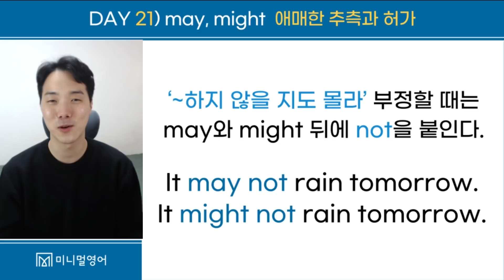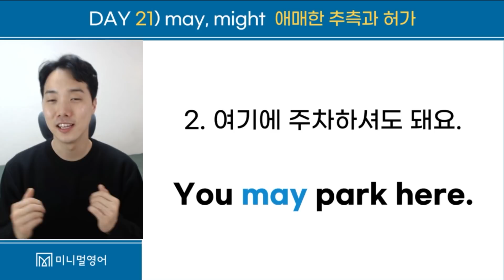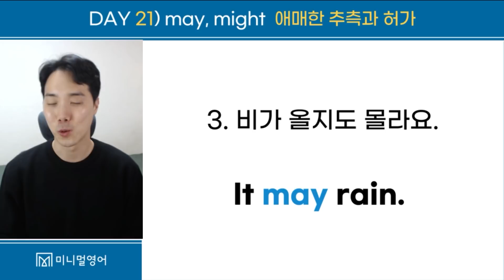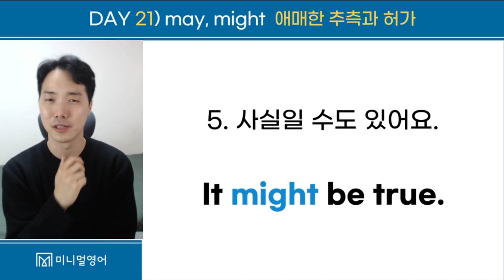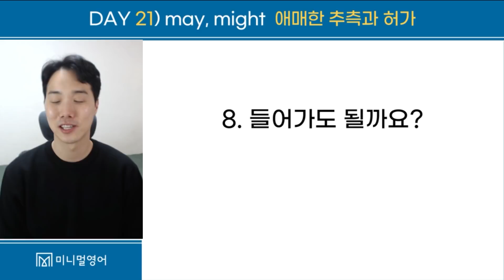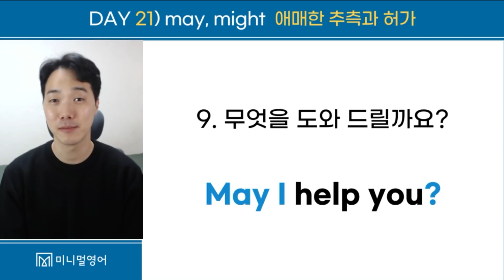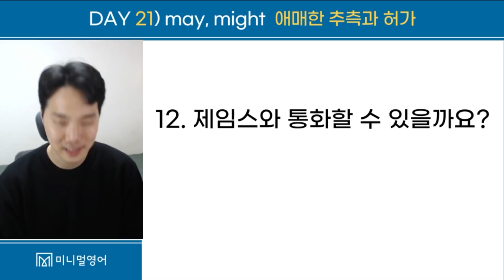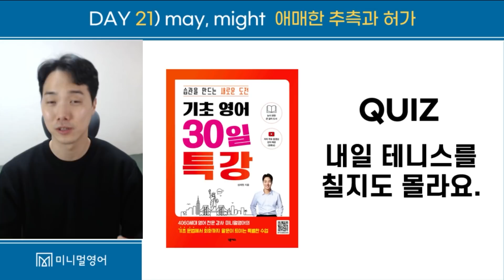영어 초보에서 벗어나게 해 줄 영상! (기초영어 30일특강 DAY21)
10분 프리토킹을 만들어주는 '온라인 강의'

'기초 영어 30일 특강' 출간 기념,
'미니멀 영어' 채널 구독자 및 시청자와 함께하는 이벤트 오픈!

매일매일 1강씩, 30일 동안 학습하고
'좋아요'와 학습 후기 남겨주시면
30일 특강 완료 후 추첨을 통해 당첨자를 선정하여
'스타벅스 달콤한 디저트 세트' 기프티콘을 보내드립니다!

참여방식 : '기초영어 30일 특강' 영상에 '좋아요'와 학습후기 댓글 남기기
당첨인원 : 총 30명
당첨상품 : 스타벅스 달콤한 디저트 세트 (커피+케이크)
당첨발표 : 마지막 강의 영상 업로드로부터 7일 후
(당첨자분께는 개별 연락드려 기프티콘 발송을 위한 연락처 확인 과정이 있습니다.)

영어공부를 꾸준히 하기 위해서는 '기록하는 것'이 정말 중요합니다.
책과 영상을 통해 공부한 기록을 꼭 남겨주세요.
30일 도전을 통해 여러분에게 소중한 영어 습관이 자리잡을 수 있을 겁니다.

'기초 영어 30일 특강' 도서가 궁금하시다면 아래 링크를 통해 알아보세요!